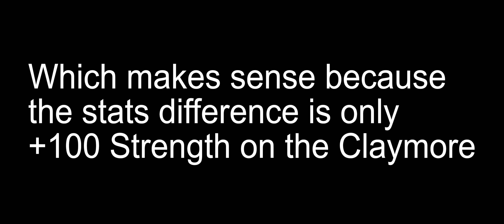700,000,000 Coins Dark Claymore | SkyBlock | Hypixel | Minecraft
In which we see if dropping 700m coins on the latest and greatest sword in the game is actually worth it.  This sword entered the game with the Master Floor 7 Catacombs level and (based on the new wiki.hypixel.net) is a bit more rare to drop than the Giant's Sword, which was very hard to come by.

UPDATE:  Dark Claymores now require a Master Mode Floor 7 completion to use, so even less useful.

If you enjoy my public mining paths, you'll absolutely love the paths I use when I go mining!